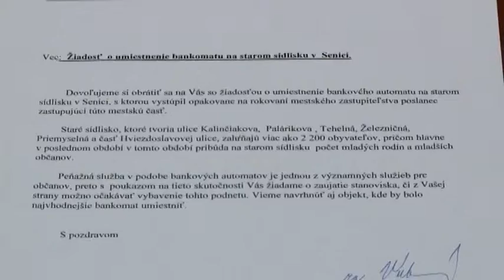TV SEN - Bankomat na starom sídlisku (WORKSHOP 2014 - publicistika)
Názov: Bankomat na starom sídlisku
Dĺžka v min.: 2:57 min.
Autori: Miroslava Otrísalová, Stanislav Prokeš ml.
Krátky popis: Obyvateľom 2. najväčšieho sídliska v meste chýba bankomat.